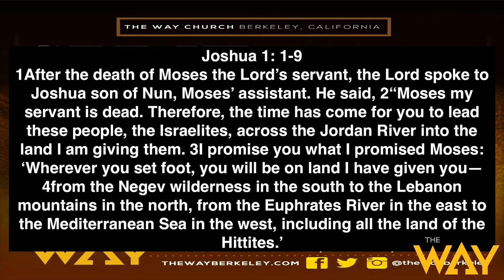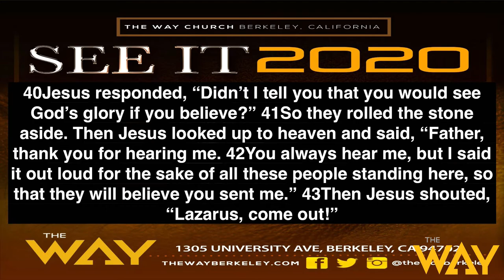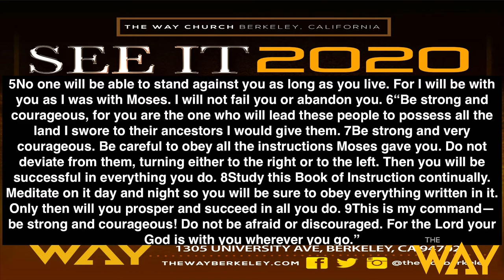1-19-20 Sunday Sermon by Pastor Kirk Davis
As we look to SEE IT 2020 this year, please enjoy this message from visiting Pastor Kirk Davis and don't forget for more information.